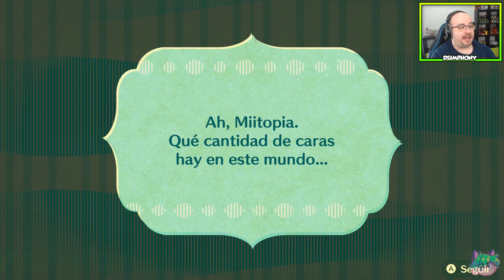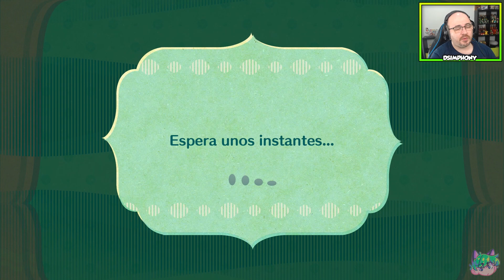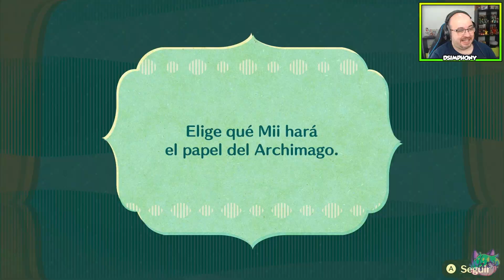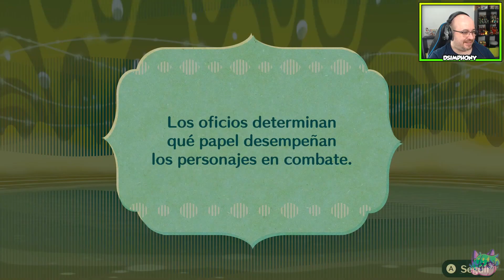¡La Archimaga malvada! - #01 - Miitopia en español (Switch) DSimphony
Podéis mandarme vuestro código de Miitopia de Switch en los comentarios o en Twitter con el Hashtag

Ejemplo: " Aquí tienes mi código Miitophony XXXXXX"